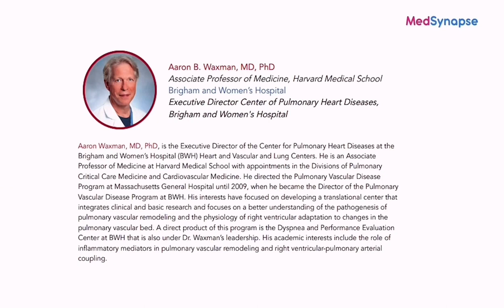2023 Right Heart Symposium Preview | Dr. Aaron Waxman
Get ready for upcoming 2023 Right Heart Symposium!

Dr. Aaron Waxman discusses the 2023 Right Heart Symposium, a pivotal event focusing on pulmonary vascular disease (PVD) and right ventricular dysfunction. Explore the latest advances in PVD treatment, early detection, and improving patient outcomes.

📅 Event Details:
- Date: Nov 17, 8:00 am - Nov 18, 3:00 pm
- Location: Mass General Brigham Assembly Row Conference Center
- Earn up to 12.5 CME Credits!

🔍 Program Description:
PVD is a complex and often fatal condition, but progress is being made. This program is tailored for clinical and research professionals involved in the care of patients with right heart disease, congenital heart disease, pulmonary hypertension, and related disorders.

Discover how early detection and improved management can enhance patient quality of life. Register now for the 2023 Right Heart Symposium:

Stay informed about the future of PVD management with Dr. Aaron Waxman!